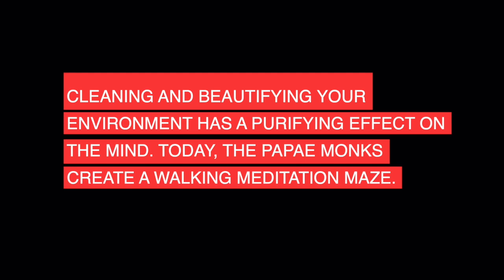Creating a Labyrinth Maze for Walking Meditation | Monk Life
This is a story of how the monks at the Papae Meditation Retreat in Chiang Mai, Thailand came together to build a labyrinth maze (a maze for walking meditation). While this video is 11 minutes long, it actually took 2 full months of hard physical labor. The goal was to build a space where future retreat participants can use to improve their meditation. With love, we wanted to show you this project. Hopefully it will inspire you to either come to Thailand and visit us or create your own space for meditation wherever you are :) haha. Beautify your inner world, and it will begin to beatify your outer world. Hope you enjoy! Let us know how we did below.